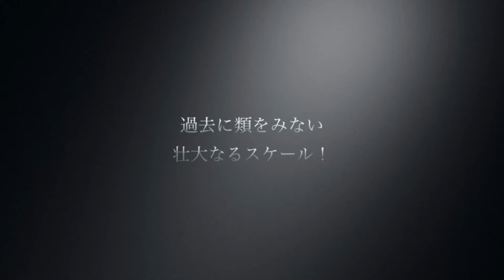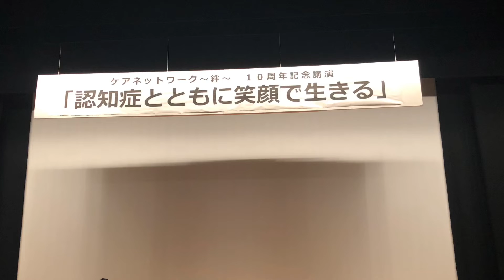【あなたのKAIGOが変わる！ノッポちゃんねる】ケアネットワーク〜絆〜 10周年記念講演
ケアネットワーク〜絆〜 10周年記念講演
      『認知症とともに笑顔で生きる』

スペシャルゲストとして丹野智文さんを迎えて
過去に類をみない壮大なスケールで開催した
記念すべき講演をダイジェスト版でお届け❣️

共催として『豊田市』も参加された講演は、
なんと350名の参加者が殺到していました〜

ホントに素晴らしい活躍を続けておられる
ケアネットワーク〜絆〜さん❣️

これからもずっと応援させて頂きます

がんばればい👍

【ファーストインパクト】
  瀬口雄一郎　（ノッポさん）
　　・1971年1月2日生まれ　47歳　福岡県北九州市八幡東区出身
　　・日本福祉大学社会福祉学部社会福祉学科卒、社会福祉主事
　　・商社（営業13年）
            出版社（リスクマネージメント・セールスプロモーション8年）
　　    2010～2012　ＳＵＰＥＲ　ＧＴ300クラス
           ＴＥＡＭ　Ａ　ｓｐｅｅｄ　を率いる監督として
　　  ＡＭＲ（アストンマーティンレーシング）社とパートナーシップの構築
　　・2013年12月　大府市・東海市に地域密着型デイサービス運営（高齢者介護）
　　・女性の積極的な社会進出を後押しする経営方針（事業所内託児設置：必要時）
　　・介護のトータルコンサルティングを目指し、地域や企業との連携強化に奮闘中
　　・2016年11月　知多メディアス発行情報誌  ちたまる。スタイル（7万部）
　　　素敵な「在宅介護」のススメを連載開始（現在も連載継続中）
　　・2017年3月　介護情報誌Ｃｒｅｓｃｅｎｔ（クレセント）　創刊準備号発行
　　・2017年9月　介護情報誌Ｃｒｅｓｃｅｎｔ（クレセント）　創刊号発行
　　・2018年4月　第3回エンドオブライフケア学会　広報担当就任
         （本学術集会　2019年9月14・15日の２日間　名古屋大学医学部にて開催）
　　・2018年6月　オレンジフェスティバル実行委員会　委員長に就任
　　・2018年9月　株式会社　クレセント　設立　代表取締役に就任
　　・2019年1月　認知症サポーター養成講座　キャラバンメイト就任

高齢者介護・女性の働き方・外国人との関り方・若者支援などを知多半島から考え、
強烈に発信していく、何事にも暑苦しい九州男児！！
今でも現場に入り、現場で起こる問題の解決からビジネスのヒントを新たに発掘。
介護医療業界と民間企業を繋ぐことが出来る「唯一無二の存在」となり
これからの介護現場を楽しく！魅力あるステージに育てていきたい。

‹各種サイトのご案内›
クレセントサロン